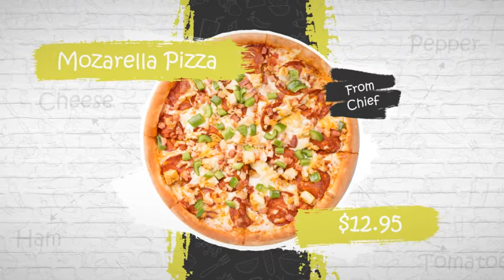Street Food Promo - After Effects Template